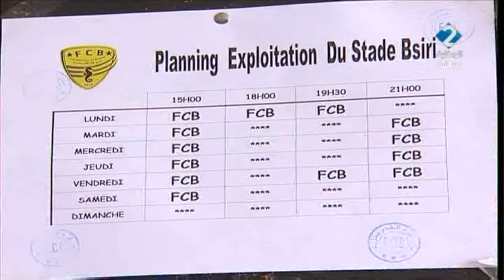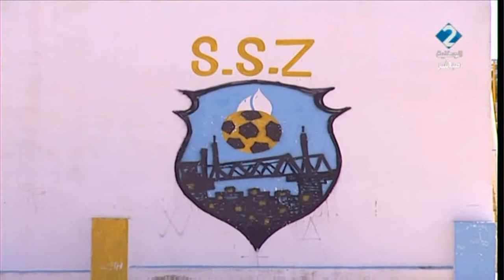برنامج الرابطة الثانية ليوم 14 / 10 / 2017 الجزء الثاني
برنامج الرابطة الثانية | الجزء الثاني

برنامج رياضييأسبوعي يتابع مباريات الرابطة الوطنية الثانية لكرة القدم